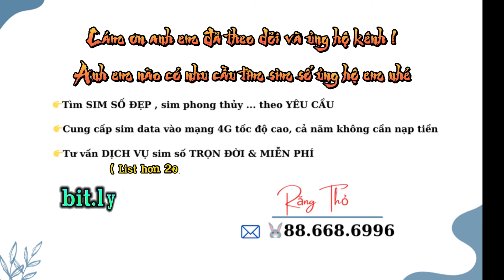Hậu Võ Lâm Minh Chủ : Quán quân vs Á Quân - nức lòng người hâm mộ